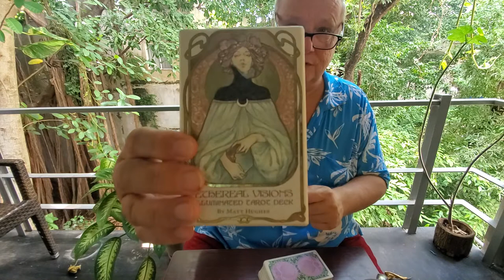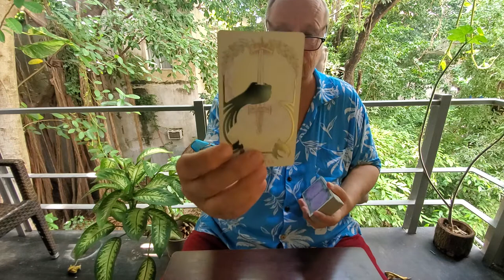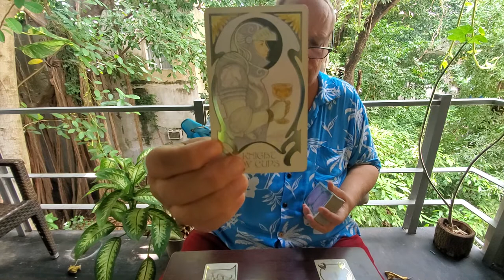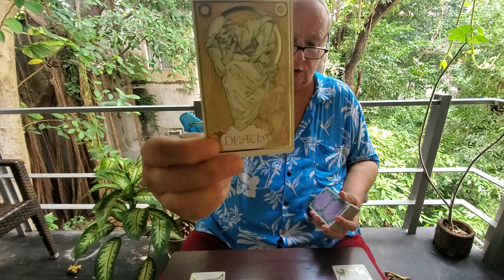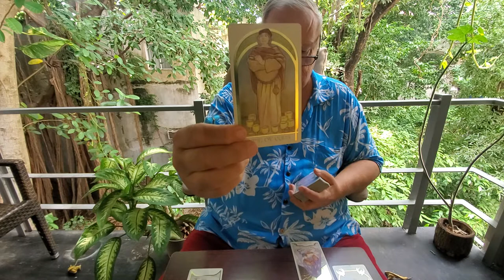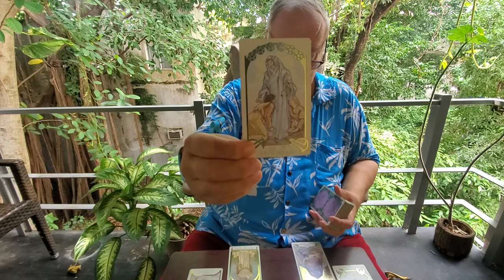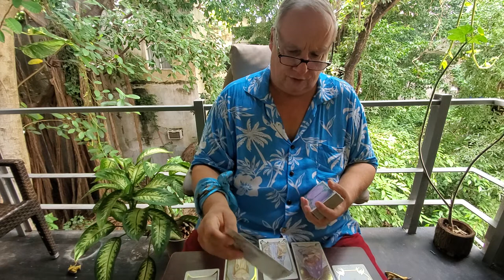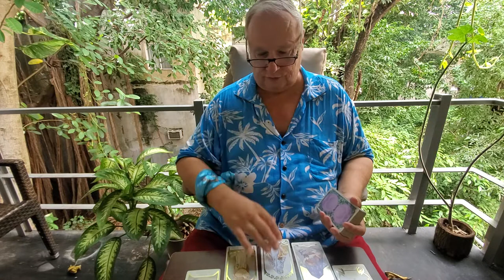Aquarius Tarot Love 💘 The One On Your Mind Read, "You Step Back So They Can Step Up" Nov 2021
Tarot Aquarius Love, Romance & Relationship Read for November 2021 Aquarius Sun, Moon, Rising & Venus signs for the one on your mind and in your heart.